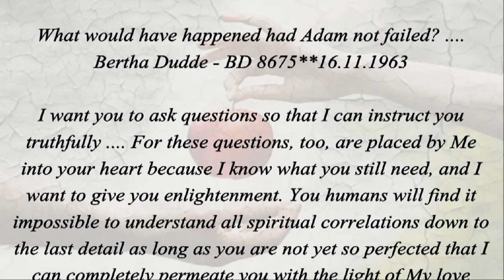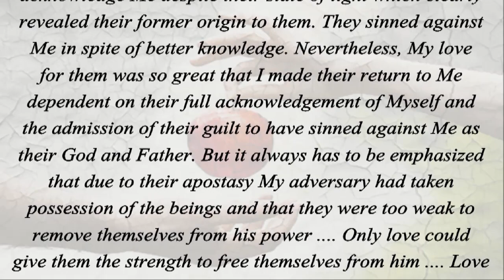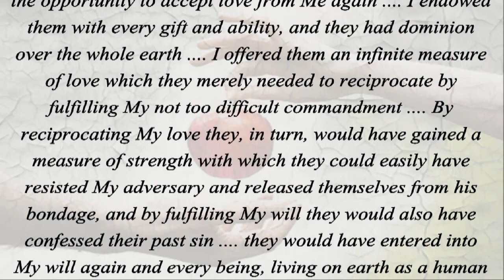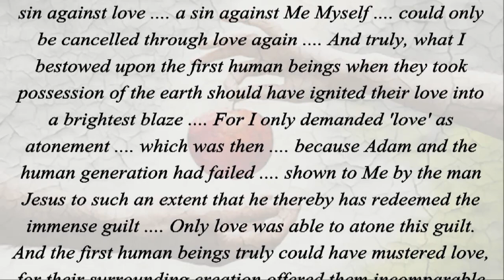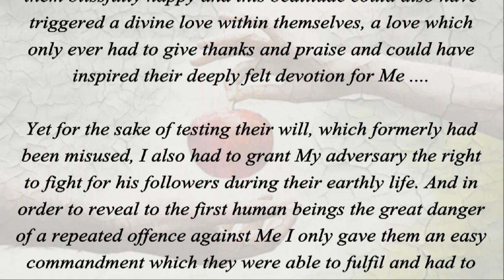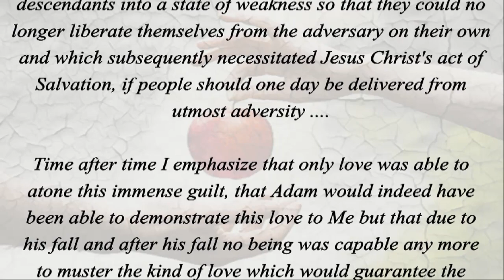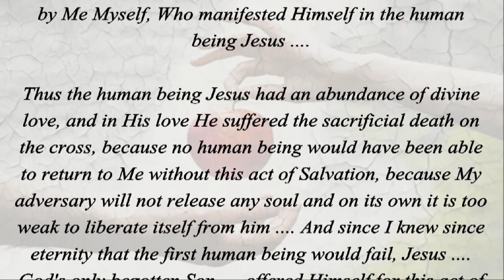What Would Have Happened Had Adam Not Failed...?